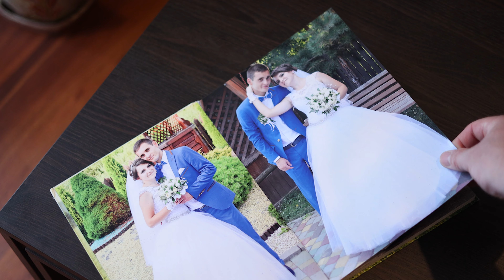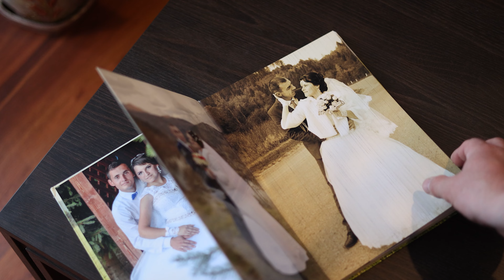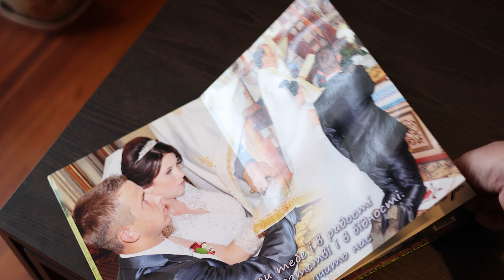Випускні альбоми, планшети, фотокниги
У цьому відео розглянемо різні варіанти випускних альбомів, фотокниг та планшетів, які допоможуть зберегти ваші найяскравіші спогади на довгі роки. Дізнайтеся про:

Випускні альбоми : Традиційні варіанти з класичним дизайном та індивідуальним підходом до кожного замовлення. Які матеріали використовують для обкладинок та сторінок? Як підібрати стиль, що підкреслити особливості вашого класу або групи?

Фотокниги : Модернізований варіант випускного альбому, де кожна сторінка наповнена фотографіями, моментами та історіями вашого випускного року. Розглянемо різні варіанти макетів та теми для створення ідеальної фотокниги.

Планшети : Компактний і стильний спосіб зберігання спогади. Планшет з індивідуальним дизайном і фото – чудовий подарунок для випускника або випускниці.

Не пропустіть можливість знати, як створити ідеальні альбоми, що збережуть спогади на все життя!